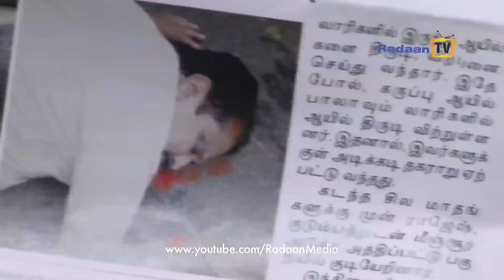Vaani Rani Promo 243